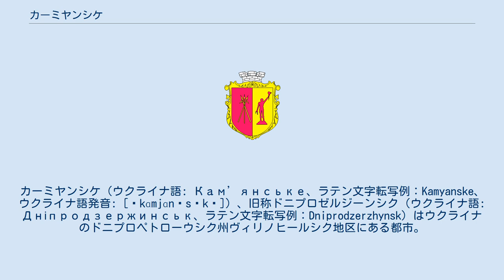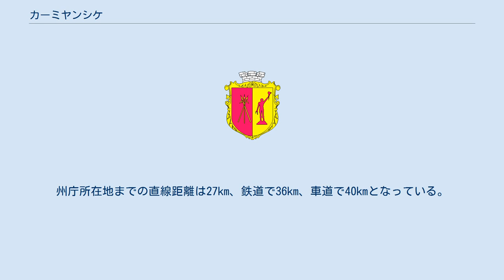カーミヤンシケ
カーミヤンシケ（ウクライナ語: Кам’янське、ラテン文字転写例：Kamyanske、ウクライナ語発音: [ˈkɑmjɑnʲsʲkɛ]）、旧称ドニプロゼルジーンシク（ウクライナ語: Дніпродзержинськ、ラテン文字転写例：Dniprodzerzhynsk）はウクライナのドニプロペトローウシク州ヴィリノヒールシク地区にある都市。
ドニプロ川の河岸に位置する。
都市の高さは海抜120mである。
面積は138km²。
人口は249,661人 (2011年8月1日)、人口密度は1809.1人/km²。
 史料ではカーミヤンシケとして1750年から見られる。
1923年12月19日に市制施行された。
 市内ではドニプロゼルジーンシク駅がある。
首都キエフまでの直線距離は366kmであるが、鉄道で496km、車道で412kmとなっている。
州庁所在地までの直線距離は27km、鉄道で36km、車道で40kmとなっている。
ドニプロゼルジーンシクの日は、6月の最初の日曜日となっている。
愛称はドニプロディームである。
 1936年、秘密警察チェーカーを創設した政治家フェリックス・ジェルジンスキーにちなんでドニプロゼルジーンシクに改名された。
2016年5月19日、ヴェルホーヴナ・ラーダはウクライナ国内の一部の地名・州名を変更する決議（決議番号4085）を採択し、同年6月1日に署名された。
これによりドニプロゼルジーンシクはカーミヤンシケに改名された。
 ソ連の指導者レオニード・ブレジネフの出生地としても知られる。